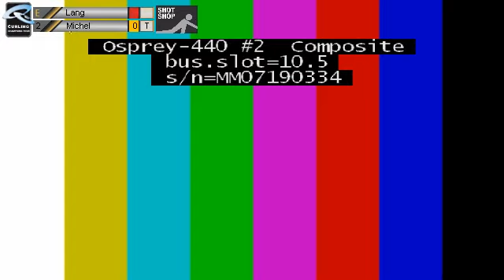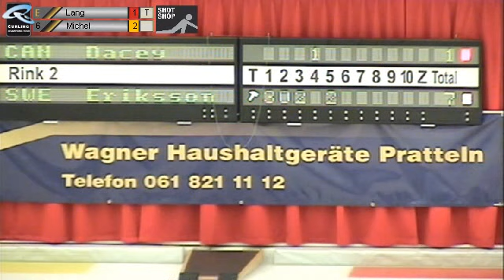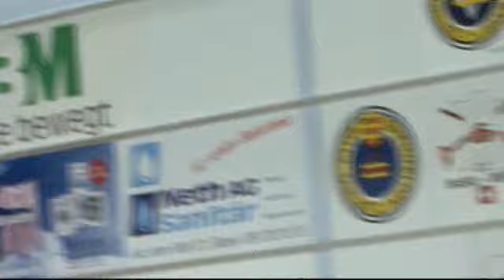2012 Swiss Cup Basel | Semifinal | Lang (GER) - Michel (SUI)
Swisscup Basel  Semifinal  Lang - Michel